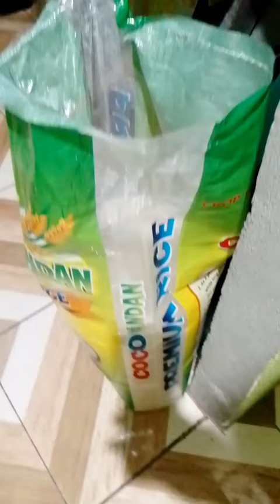SOBRANG MAHAL NA ANG BIGAS NGAUN...25kg